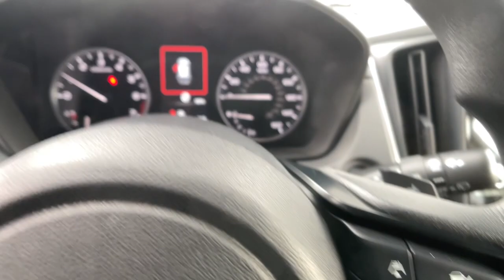2024 Subaru Crosstrek Premium NV Carson City, Reno, Lake Tahoe, Northern Nevada, Susanville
Pre-Owned 2024 Subaru Crosstrek Premium available at Michael Hohl Subaru located in 2910 S Carson St, Carson City, NV, 89701. Servicing the Carson City, Reno, Lake Tahoe, Northern Nevada, Susanville area.
Please mention the stock PS3247 when you contact the dealership for this vehicle.

Hop into the  2024  Subaru Crosstrek.  Make every project a breeze in this versatile Crosstrek. Whether you choose the plug-in hybrid or gasoline-powered model, you'll love the all-weather capability and spacious cargo capacity of this can-do crossover. These are just some of the great options this vehicle comes with: Apple Carplay®/Android Auto®, Pre-Collision System, Intelligent Auto on/off High Beams, Lane Departure Warning, All Wheel Drive, Keyless Entry, Fog Lamps, Satellite Radio, Back-Up Camera, Lane Keeping Assist. This affordable, well-built Crosstrek won't last long. Why not take it out for a spin? Our team will give you an outstanding test drive experience. Stop in today!